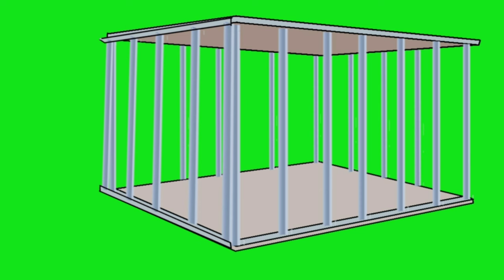pinjre mei keid lion cartoon character। पिंजरे में बंद शेर कार्टून कैरेक्टर ग्रीन स्क्रीन,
lion pinjre mei kaid cartoon green screen.
green screen lion cartoon character.
cartoon character lion green screen video.
green screen lion video.
how to download green screen video
Croma cartoon video.
Cartoon character video.
Animated cartoon character.
Green screen animation cartoon video.
Video with green screen background.
How to edit green screen video.
Viral green screen video.
Chroma toons new character download.
how to download green screen cartoon.

hello viewers...